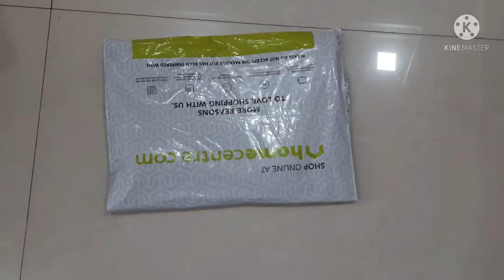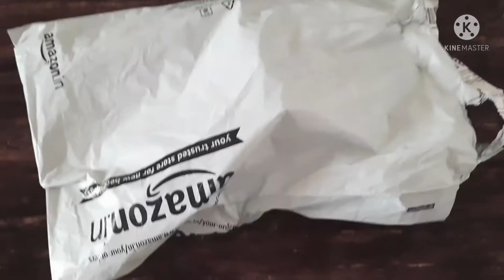Huge amazon, homecentre, meesho haul/huge diwali shopping haul/diwali home decor products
In this video u will see huge shopping haul